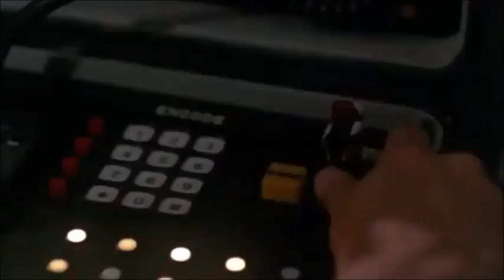𝐌𝐀𝐋 "Mutant aquatique en liberté" (DeepStar Six) Short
𝑺eance 𝑫e 𝑴inuit 𝑫u 𝑽endredi 𝑺oir

𝐌𝐀𝐋 "Mutant aquatique en liberté" (DeepStar Six)
Film Américain coproduit et réalisé par Sean S. Cunningham en 1989
Avec  Greg Evigan , Nancy Everhard , Cindy Pickett , Miguel Ferrer , Marius Weyers et Nia Peeples

𝐒𝐲𝐧𝐨𝐩𝐬𝐢𝐬 :

L'équipage d'une plate-forme nucléaire aquatique expérimentale est menacé. 𝐩𝐨𝐮𝐫 𝐥𝐢𝐫𝐞 𝐥𝐚 𝐬𝐮𝐢𝐭𝐞 𝐜𝐥𝐢𝐪𝐮𝐞𝐫 𝐬𝐮𝐫 𝐥𝐞 𝐥𝐢𝐞𝐧